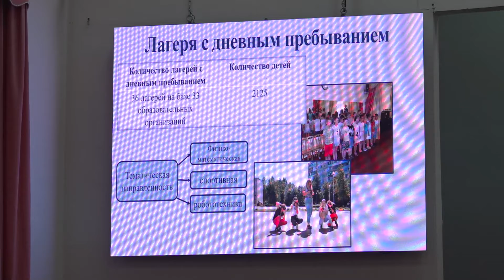В малом зале ДК "Сатурн" прошло заседание.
В малом зале ДК "Сатурн" прошло заседание. Обсуждали будущую летне-оздоровительную кампанию для детей. В округе откроется 6 лагерей, а также будут работать санатории. Для подростков будут созданы трудовые бригады, где ребята смогут сами заработать деньги.